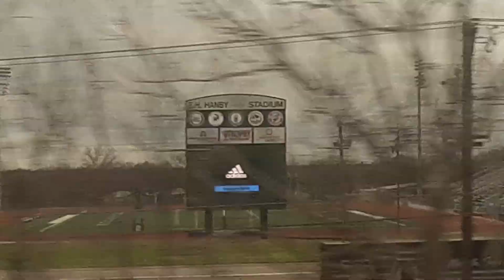Mesquite High School football stadium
Passing by E. H. Hanby Stadium in Mesquite, Texas, aboard the Texas Eagle train/